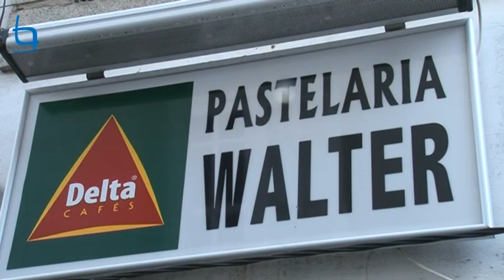Romeno encontrado morto... na zona histórica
Homem de 30 anos encontrado morto, na cama, na sua residência, no domingo, na Rua dos Jasmins, na Zona Histórica de Castelo Branco.
Desconhecem-se as causas da morte, mas as autoridades procedem a investigações.
Sabe-se que se trata dum cidadão romeno, residente em Castelo Branco com a esposa e um filho de um ano.
O corpo foi removido para a Medicina Legal de Castelo Branco, para autópsia, estando previsto o seu funeral no próximo sábado.